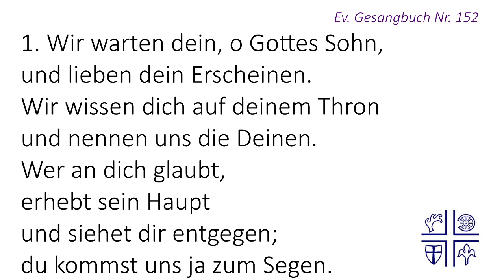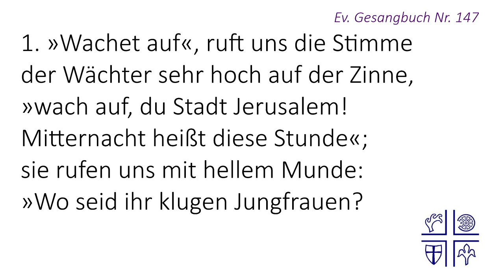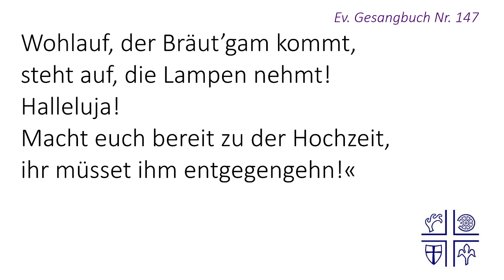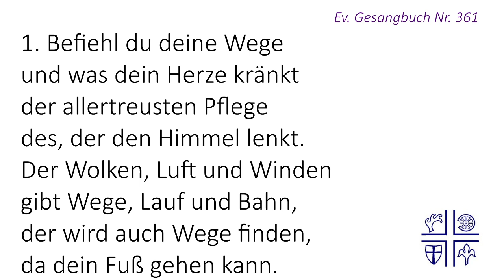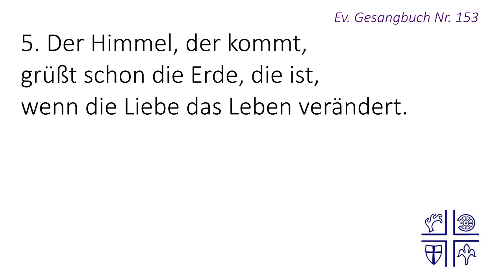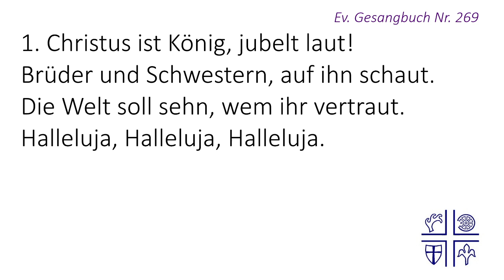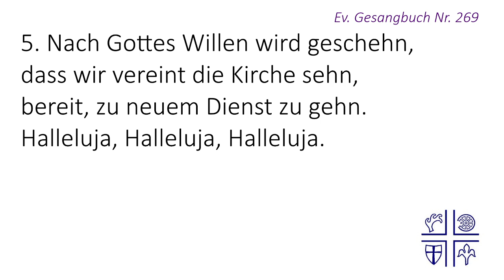Gottesdienst am Ewigkeitssonntag 22.11.2020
Ein Angebot von
Evangelisch in Blankenburg